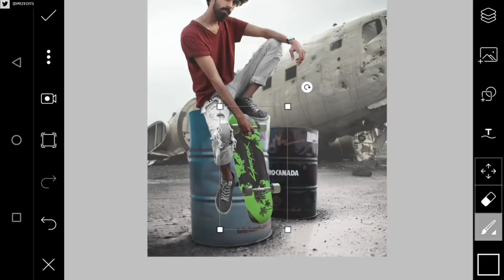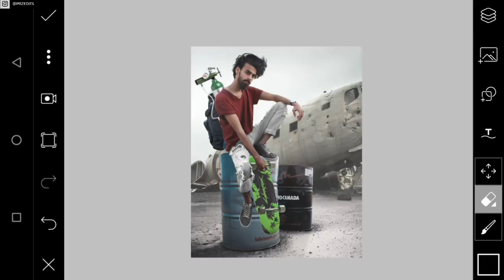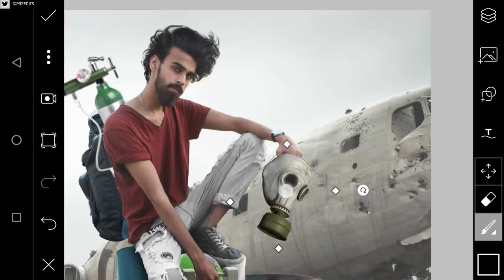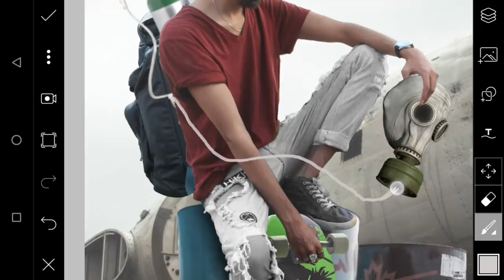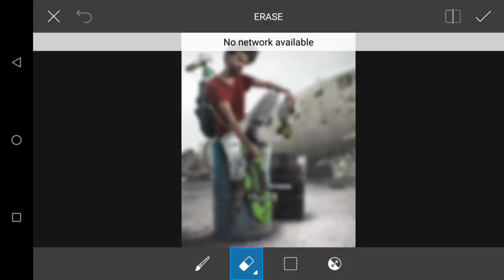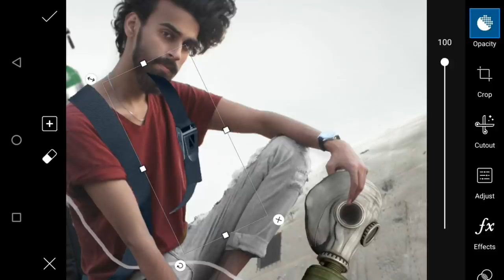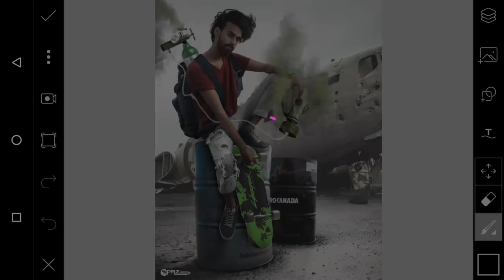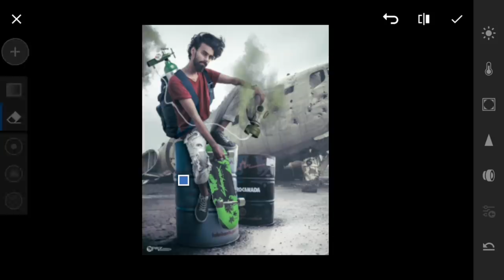Creative Polluted Concept Art Editing Tutorial || Picsart & Lightroom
Assalam o alaikum everyone in this video we are doing something different. There we try the combination of polluted world and danger zone area i hope you will love this one so watch till the end if you want full knowledge about this editing.

~~ VIDEOS ~~

~~ APPLICATIONS ~~